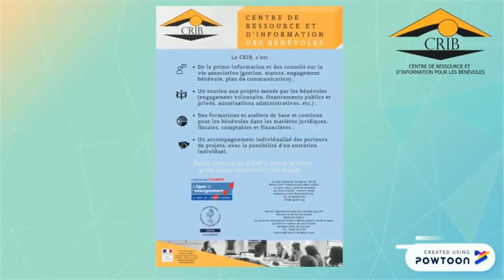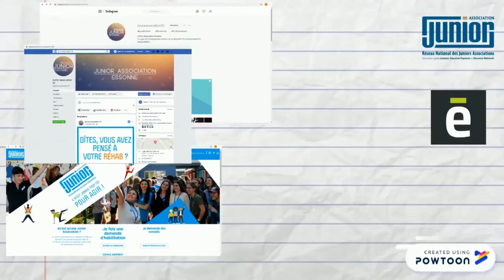Accompagnement associatif - la Ligue de l'enseignement de l'Essonne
Découvrez l'accompagnement associatif de la Ligue de l'enseignement de l'Essonne !